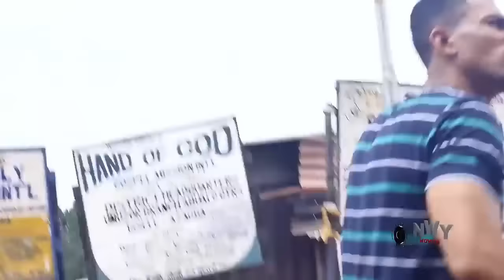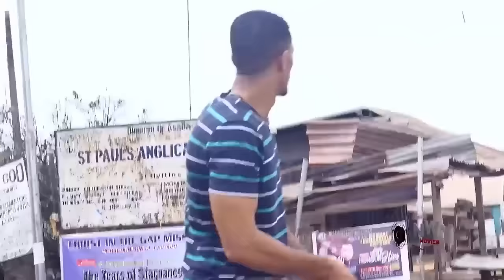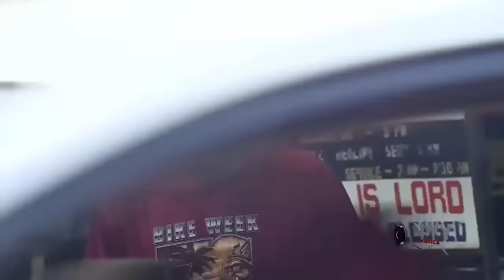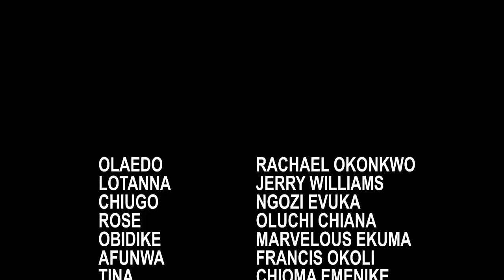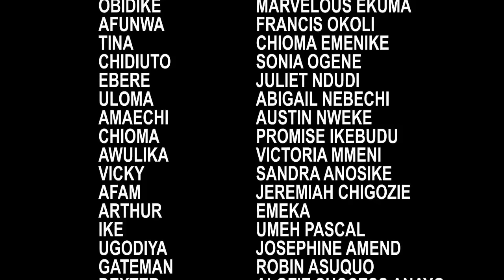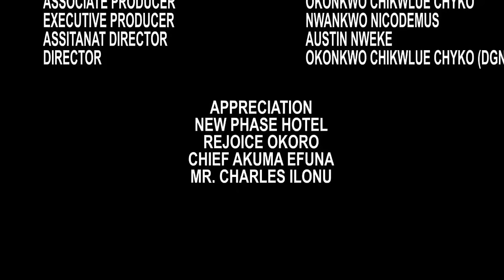The Orphan Girl Couldn't Believe Her Eyes Wen D Prince Rescue Her From D Hand Of The Wicked Princess